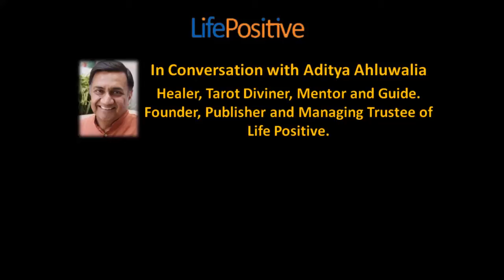Is Marriage Necessary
Is marriage necessary in life?